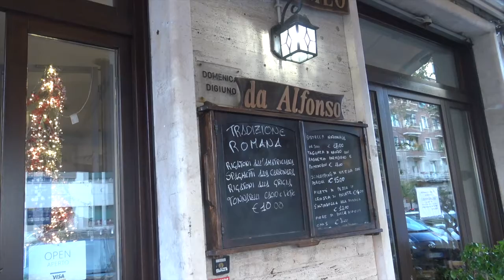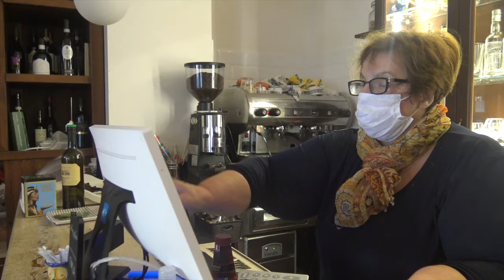Nuovo Dpcm, i ristoratori: "Dobbiamo stare a casa? Qualcuno ci paghi per farlo"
Proseguiamo il nostro viaggio nel mondo della ristorazione per ascoltare le voci - quasi tutte disperate - di chi teme di non farcela: alle chiusure anticipate imposte dall'ultimo Dpcm e ad un probabile nuovo lockdown.